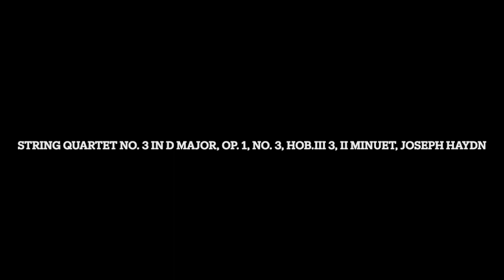Remastered: String Quartet No. 3 in D Major, Op. 1, No. 3, Hob.III 3, II Minuet, Joseph Haydn